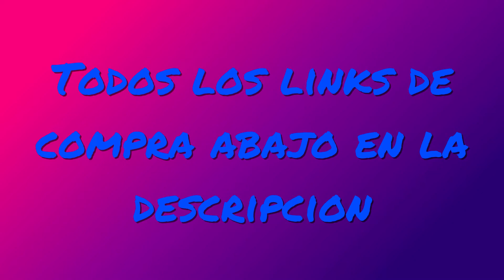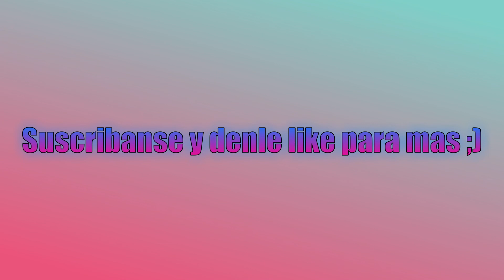4 Lamparas gamer que puedes comprar para tu set up.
Legend of Zelda espada
SW/ref=sr_1_14?__mk_es_ES=%C3%85M%C3%85%C5%BD%C3%95%C3%91&dchild=1
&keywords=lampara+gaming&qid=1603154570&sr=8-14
Pacman
/B017UA8NGU/ref=sr_1_11?__mk_es_ES=%C3%85M%C3%85%C5%BD%C3%95%C3%9
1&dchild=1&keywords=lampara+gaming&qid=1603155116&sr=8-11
Star Wars 3d led
%B3n/dp/B07BMP4PMK/ref=sr_1_16?__mk_es_ES=%C3%85M%C3%85%C5%BD%C3%9
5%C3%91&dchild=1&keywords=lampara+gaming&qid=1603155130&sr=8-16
Mario 3d led
p/B0778TDMFP/ref=sr_1_31?__mk_es_ES=%C3%85M%C3%85%C5%BD%C3%95%C3%
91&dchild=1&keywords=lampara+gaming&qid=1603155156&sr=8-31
Goku 3d led
Dn/dp/B07HH3VCMS/ref=sr_1_17?__mk_es_ES=%C3%85M%C3%85%C5%BD%C3%95%
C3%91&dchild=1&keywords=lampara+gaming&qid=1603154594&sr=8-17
Lampara pared 4 colores
es/dp/B07MH1KG6S/ref=sr_1_67?__mk_es_ES=%C3%85M%C3%85%C5%BD%C3%95%
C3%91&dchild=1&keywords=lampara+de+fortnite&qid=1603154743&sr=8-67